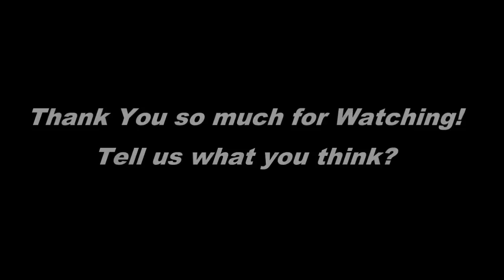Si te gustan los colgantes del horóscopo, vas a MORIR DE AMOR con estos de Aristocrazy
Si eres de las que lee el horóscopo, si buscas respuestas en los astros y crees que tu destino está escrito en las estrellas, esta colección de Aristocrazy te va a encantar. Bajo el título Aristocraz...